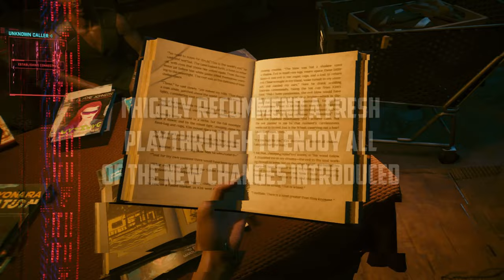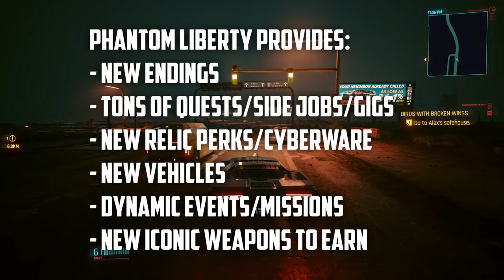Phantom Liberty: Cyberpunk 2077's Long Awaited Expansion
Phantom Liberty absolutely delivers one of the best told storylines in all of Cyberpunk. Finally, we can get a conclusion to everything we've worked towards within the main game, not to mention a brand new look into the future for V.
The expansion provides well over 30 hours of content, with multiple endings and outcomes, brand new iconic weapons, cyberware, and dynamic events.

Playing through the entire game in over 100 hours with a brand new save has landed Cyberpunk 2077 a top spot in my favorite games of all time.

The immersion alone helped me feel like each choice was something I myself was consciously making. This was a blast to play through once again, highly recommend giving the expansion and base game another go if you haven't already.